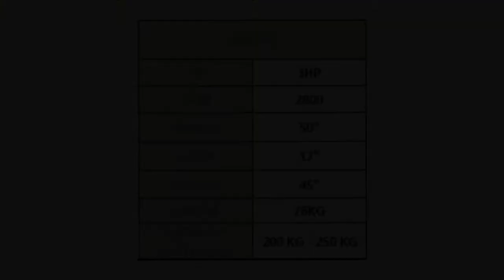RICE MILL COMBO - 250KG P/H | MINI RICE MILL HULLER | RICE MILL BUSINESS | RICE MILL THRESHER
WE ARE MANUFACTURER OF KITCHEN EQUIPMENTS LIKE RICE MILL MACHINE | FLOUR MILL | MS PULVERISER | GRAVY MACHINE
MORE INFORMATION REACH TO US: